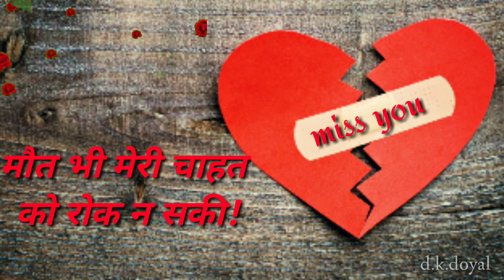Husband and Wife Love Status | Husband and Wife Cute Love Whatsapp Status